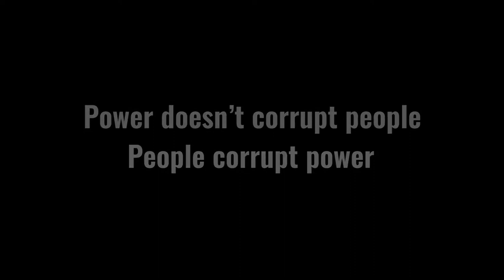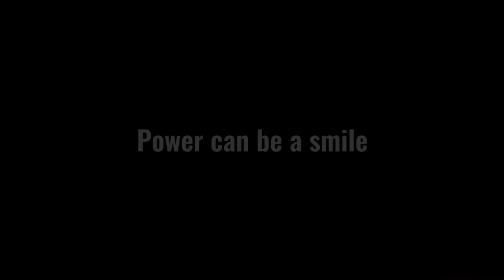THE AL HAMLET SUMMIT TRAILOR